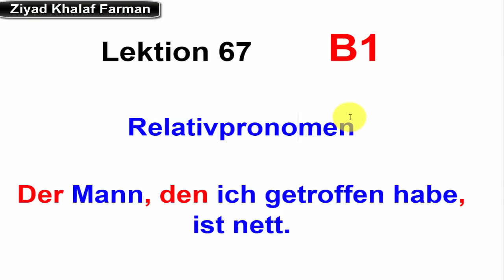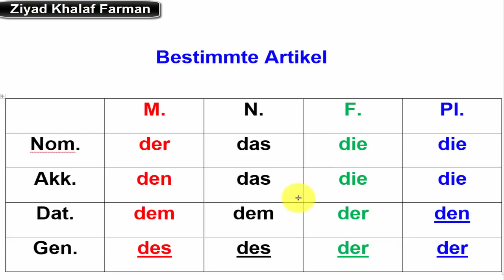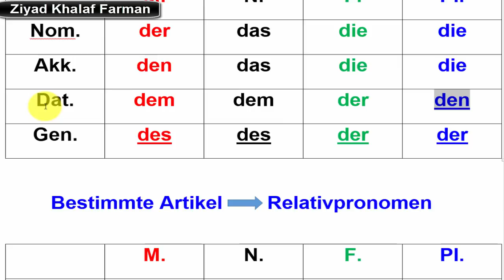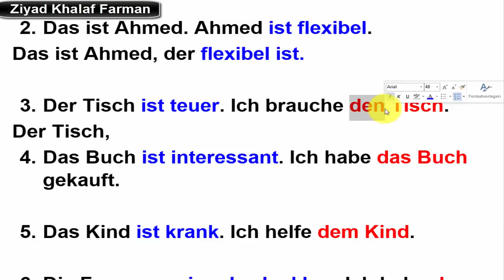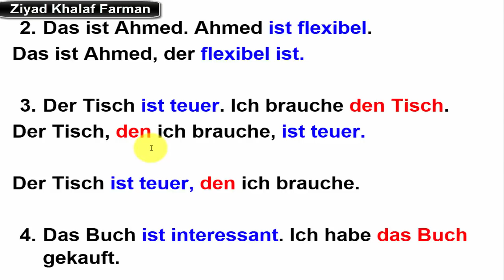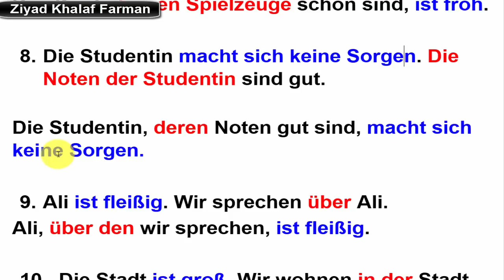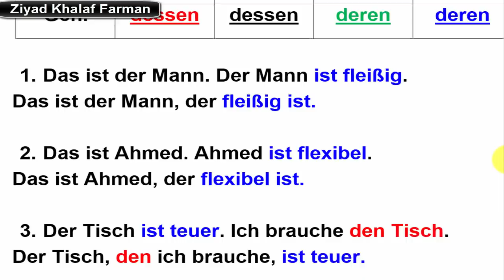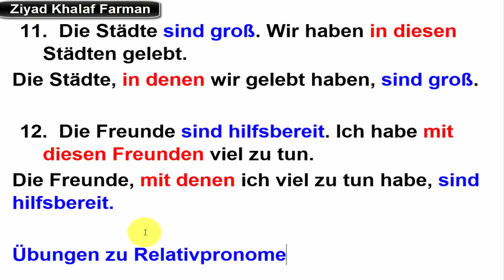Lektion 67, Relativpronomen B1-B2ضمائر الوصل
Hallo meine Freunde/Freundinnen,
heute haben wir eine sehr wichtige Lektion und zwar "Relativpronomen". Ich hoffe, dass ich es euch gut erklärt habe und ihr es verstanden habt.
Viel Erfolg